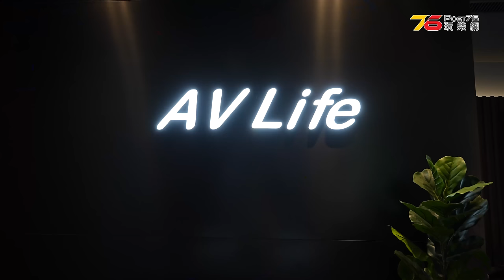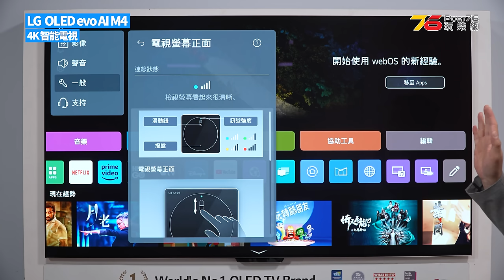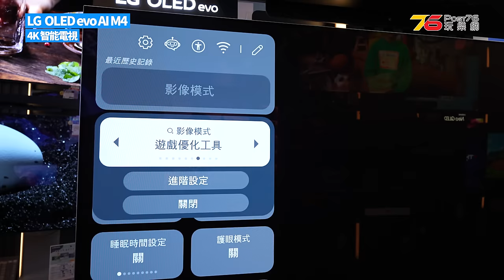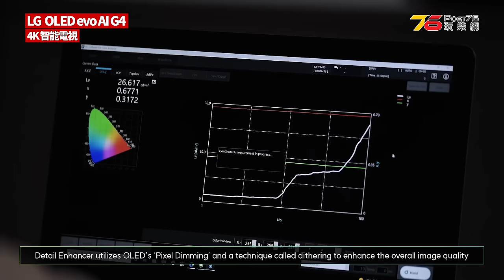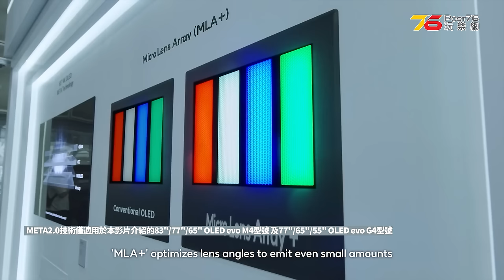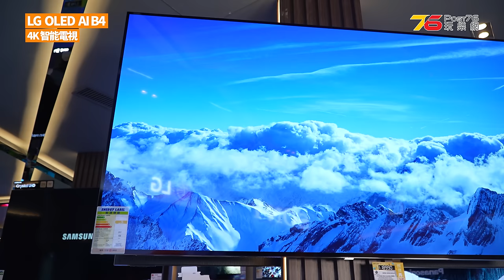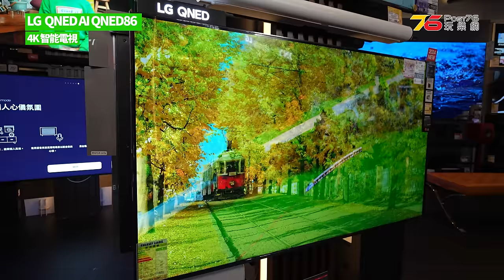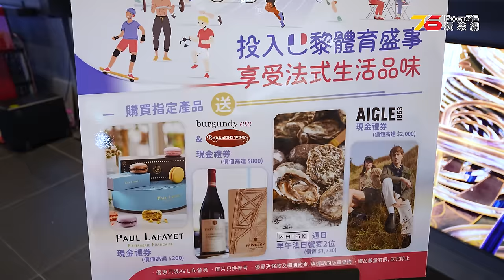LG Oled evo M4、G4、Oled B4、QNED86 逐隻睇！🔥2024韓系LG家庭影院4K電視選購指南 !（附設cc字幕）| ✨AV Life為您呈獻電視推介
2024 年 LG 推出了一系列新款 4K 電視，涵蓋從旗艦到性價比選擇。本集「4K電視選購指南」將分析LG Oled evo M4、G4、Oled B4、QNED86 逐隻睇！這些型號的技術特點和應用場景，為消費者提供選購參考。

00:00 開場
01:02 LG OLED evo AI M4
02:23 LG OLED evo AI G4
05:08 LG OLED AI B4
06:13 LG QNED AI QNED86
07:24 總結